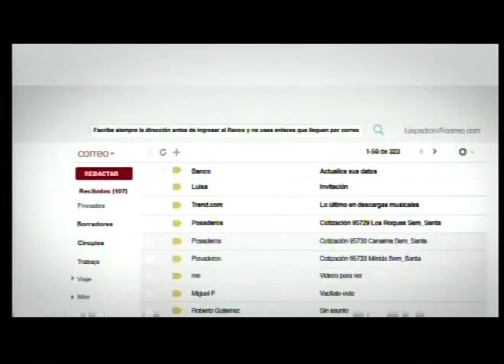Jonron de Talmadge Nunnari